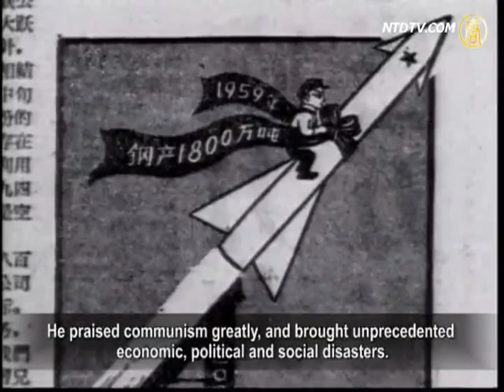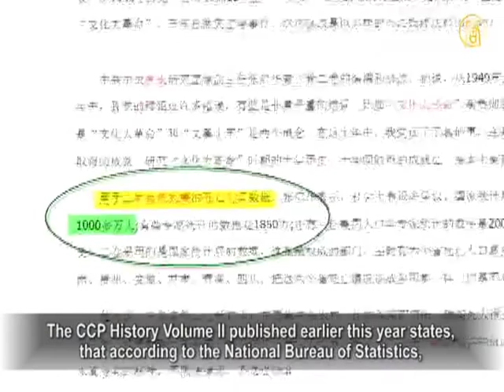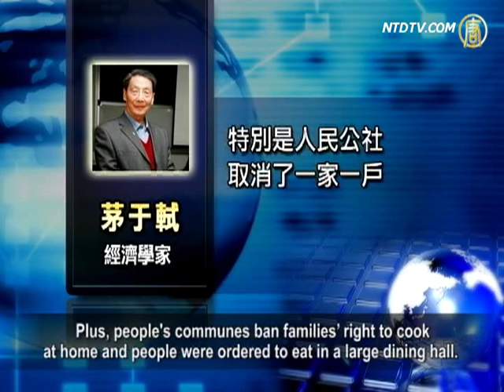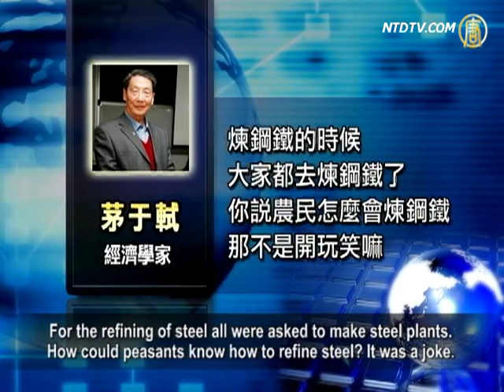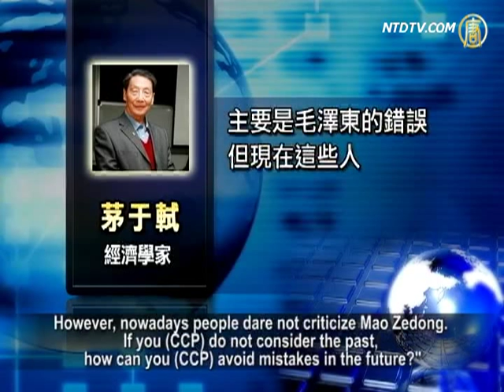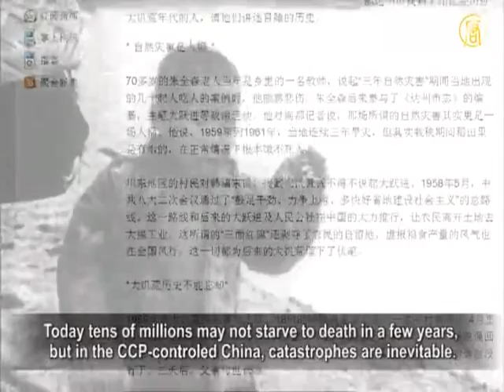45 Million Deaths In The Great Famine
On October 1, National Memorial Day, Southern
Metropolis Daily published a long documentary report

on the period of the Great Leap Forward to the Great Famine,
documenting the disaster of thousands being starved to death,

when even cannibalism occurred. Feng Ke,
a history professor at the University of Hong Kong,

recently published a monograph,
concluding famine deaths were 45 million.

As always, the Chinese Communist Party (CCP) has been
covering up its crimes and the historical truth.

Professor Feng Ke (Frank Dikotter)'s new book, "Mao
Zedong's Great Famine:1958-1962 Catastrophe in China,"

was published on September 29, by HK New Century Press.
He points out that the true scale of the disaster is unknown.

From 1958 to 1962, Mao launched the Great Leap Forward.
He established the Three Red Flags, aimed to produce

more iron and steel than UK and US, boasted courage
of people would result in the same crop production.

He praised communism greatly, and brought unprecedented
economic, political and social disasters.

The CCP History Volume II published earlier this year states,
that according to the National Bureau of Statistics,

the three year 'natural disaster'
caused more than 10 million deaths.

Mao Yushi, a well-known Chinese economist,
chairman of Beijing Tianze Institute of Economics,

said he did research in this area,
and has doubts about the data of 10 million deaths.

Mao Yushi (chairman, Beijing Tianze Economics Institute):
"CCP's history claims that the population was reduced

by 10 million, who starved to death, which is very naive.
A lot of people were born in these three years.

Adding them, if the population is still reduced by 10 million,
it is apparent that the deaths were more than 10 million."

In the book, "Tombstone: Documentary of China's 1960s
Great Femine," Yanhuang Time magazine's vice president

Yang Jisheng says that from 1958 to 1962 the climate was
normal, but 36 million Chinese still have starved to death.

The father of Yang Jisheng, a retired senior correspondent
of Xinhua Agency, had starved to death in the Great Famine.
NTD reporter Liyuan Han's grandparents starved to death too.
Before dying, they ate bark, grass roots, and cotton in quilts.

Professor Feng Ke pointed out in his new book, according
to police reports at the time and CCP's internal reports

in the last few months of the movement, there were at least
45 million unnatural deaths, 6-8% from torture or execution.

Chen Yizi, China's Economic Reform Institute' former head,
did a survey 20 years ago, as requested by Zhao Ziyang,

and also concluded that there were 45 million deaths
as a result of the Great Famine in China.

NTD reporters Chang Chun, Li Yuanhan and Xiao Yan